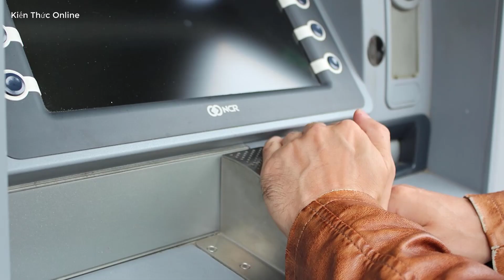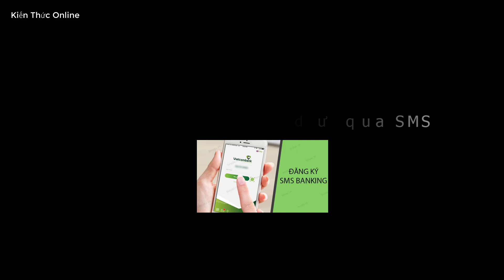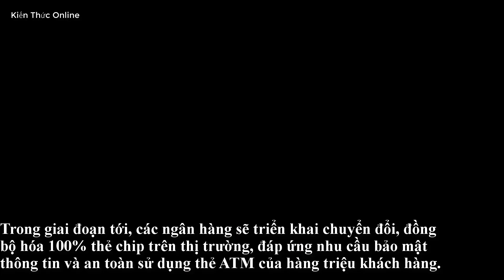5 NGUYÊN TẮC VÀNG SỬ DỤNG THẺ ATM AN TOÀN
Sự ra đời của ATM đã tạo nên một bước đột phá lớn, thay đổi hoàn toàn thói quen giao dịch của người Việt. Đến nay, chiếc thẻ ATM đã trở thành một công cụ quen thuộc, là "vật bất ly thân" với nhiều người tiêu dùng. Tích hợp những tiện ích của một chiếc "ví thông minh", thẻ ATM cũng tiềm ẩn những nguy cơ và rủi ro tài chính nếu không cẩn trọng trong sử dụng.